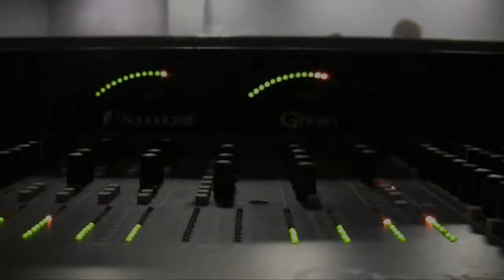Rockwaves Interviews: The Jokers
Rockwaves.net interviews Liverpudlian rockers The Jokers on their new album, and their plans for the future.